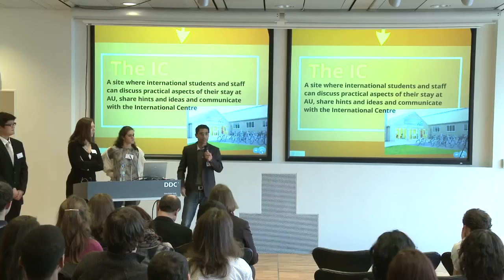Youth Goodwill Ambassador Corps Trailer 2011/2012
From the Youth Goodwill Ambassador of Denmark annual conference at Danish Design Center, November 2011.